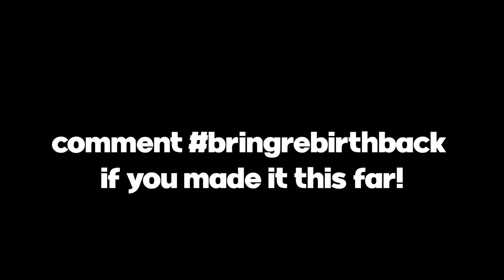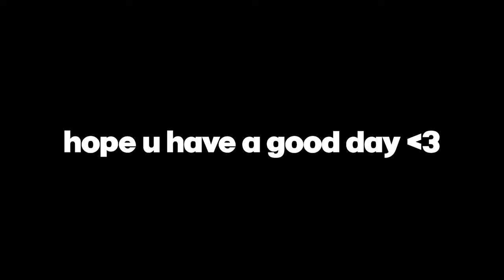WATCH THIS if you miss Rebirth Island (Nostalgia)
Socials Below